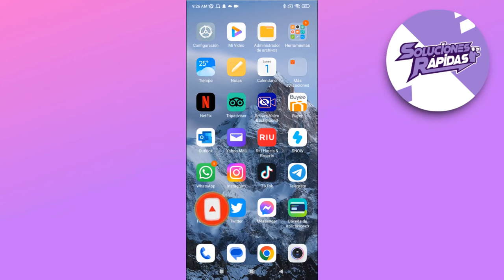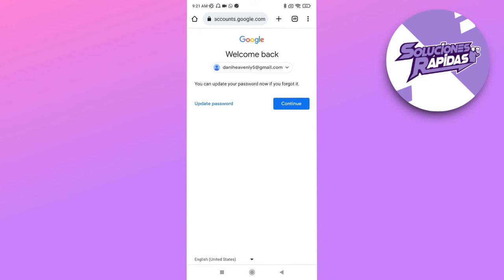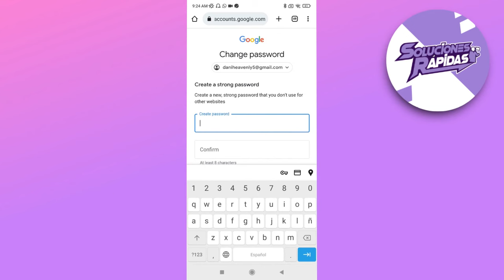Cómo recuperar una cuenta de Gmail sin numero telefonico?